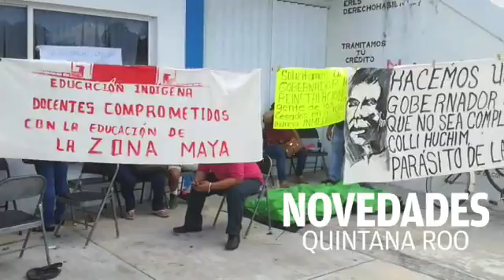De manifestación a plantón en la SEQ de Felipe Carrillo Puerto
Un grupo de maestros de educación indígena de Felipe Carrillo Puerto  inició con manifestación y ahora se quedó con plantón permanente, exigen cambio de una profesora. (Video: José Chi/SIPSE)